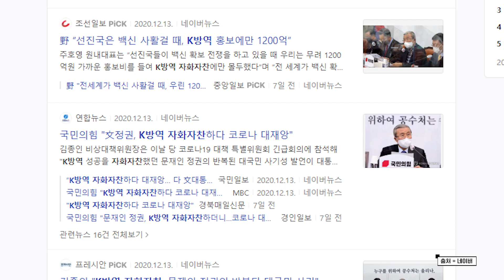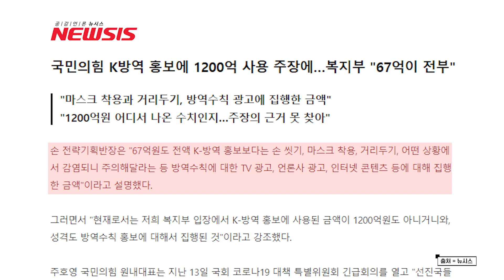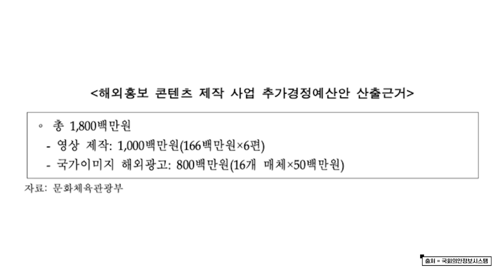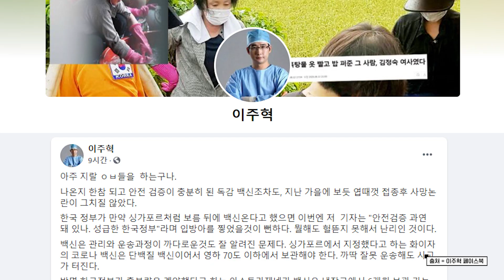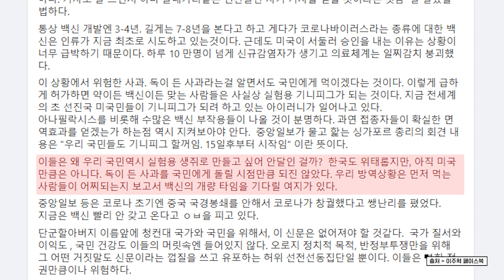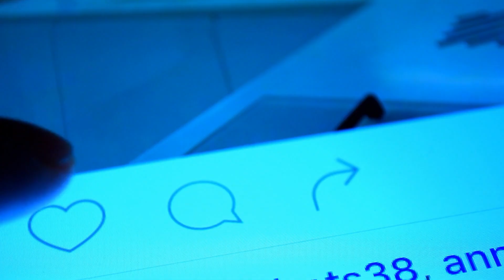K-방역 홍보비 1200억원? 정부 백신 확보 실패? 쎈 언니의 팩트체크! : : [굿모닝PICK]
안녕하세요. 중요한 뉴스와 중요한 발언들만 픽!해서 들려드리는 굿모닝픽 뉴스 읽어주는 쎈 언니입니다.

코로나 19 백신이 일부 국가에서 본격적으로 시작되고 있습니다. 그러나 우리나라의 경우, 백신 확보가 늦어진 와중에 홍보비에만 치중했다고 연일 K-방역의 실패를 지적하는 언론들이 늘어나고 있습니다. 과연 이 내용들은 사실이 맞을까요? 쎈 언니가 한번 정확하게 팩트체크를 해보았습니다.

지난 13일, 주호영 원내대표가 “정부가 K-방역 홍보비로 1천 200억 원을 썼다”라고 발언했습니다. 이후 많은 언론들이 이를 사실인 것처럼 보도했는데요.

일단 이러한 지적에 대해 보건복지부는 15일 기자단설명회를 통해 “올 한해 방역에서 쓴 홍보비는 67억 원이며 이는 K-방역에 홍보비가 아닌 손 씻기, 마스크 착용, 거리두기, 방역수칙에 대한 TV광고, 언론사 광고 등에 대해 집행한 금액”이라고 말했습니다.

즉, K-방역의 홍보가 아닌 국민들에게 방역 수칙을 정확하게 알리기 위해 집행했다는 것입니다. 금액도 67억 원에 불과했습니다.

그렇다면 주호영 원내대표의 발언근거는 무엇이었을까요? 주 원내대표는 ‘추경 예산안 분석안’에서 외교부 소관 세출 사업 중 ‘인도적 지원, ODA 사업’에서 1196억 원의 예산이 편성된 것을 두고 말한 것으로 보입니다.

ODA사업이란 해외긴급구호 등 인도적 지원을 위해 매년 외교부에서 사용되는 예산입니다. 즉, 주호영 원내대표의 주장처럼 K방역 홍보비로 이 금액이 사용되었다는 것은 사실이 아닌 것으로 보여집니다. 그럼 진짜 K-방역 홍보비는 얼마일까요?

실제로 추경 예산안을 살펴보면, ‘해외 홍보 콘텐츠 제작을 통한 국가 이미지 홍보’ 활동의 경우 18억 원의 예산에 불과했습니다.

홍보영상 제작비 10억원, 해외 광고비 8억 원으로 심지어 아직 집행이 되지도 않은 금액입니다.

또 이번에는 백신에 대한 지적이 나오고 있습니다. 글로벌 백신확보 경쟁에서 우리 정부가 밀렸다는 지적이 나오자, 여러 언론에서는 ‘한국은 못구하는 백신’, ‘백신 없는 겨울’. ‘정부의 방역 타이밍 오판’, ‘벼랑 끝 K-방역’ 등 자극적인 헤드라인을 통해 그동안 K-방역의 성과 자체를 깔아뭉게고 있습니다.

이런 와중에 서울대병원 전문의 출신의 의사 이주혁 씨는 자신의 페이스북을 통해 이러한 의견을 개진했습니다.

“한국 정부가 만약 싱가포르처럼 보름 뒤에 백신온다고 했으면 이번엔 ‘안전검증 과연 돼 있나. 성급한 한국정부’라며 입방아를 찧었을 것이 뻔하다. 뭘해도 헐뜯지 못해서 난리인 것이다. ”현재 다른 나라에서 확보된 백신인 “화이자는 단백질 백신이어서 영하 70도 이하에서 보관해야 한다. 까딱 잘못 운송해도 사고가 터진다. 반면 한국정부가 충분량을 계약했다고 하는 아스트라제네카 백신은 냉장고에서 6개월 보관 가능하다.”라면서 그동안 잘 알려지지 않은 운송과정에 대해서도 설명했습니다.

이어 “통상 백신 개발엔 3-4년. 길게는 7-8년을 본다고 하고 게다가 코로나바이러스라는 종류에 대한 백신은 인류가 지금 최초로 시도하고 있는 것.” “이 상황에서 위험한 사과. 독이 든 사과라는걸 알면서도 국민에게 먹이겠다는 것이다. 이렇게 급하게 허가하면 약이든 백신이든 맞는 사람들은 사실상 실험용 기니피그가 되는 것이다. ”라고 지적했습니다.

마지막으로 그는 “이들은 왜 우리 국민역시 실험용 생쥐로 만들고 싶어 안달인 걸까? 한국도 위태롭지만, 아직 미국만큼은 아니다. 독이 든 사과를 국민에게 돌릴 시점만큼 되진 않았다. 우리 방역상황은 먼저 먹는 사람들이 어찌되는지 보고서 백신의 개량 타임을 기다릴 여지가 있다.”고 말했습니다.

정세균 총리 또한 지난 20일, KBS 일요진단 라이브에 출연해 “당시 백신에 대한 의존도가 매우 높아진 국가들이 먼저 사용하는 것을 지켜보면서 도입하자는 의견이 많았다”고 말하기도 했습니다.

이처럼 백신에 대한 신뢰도가 아직 확보되지 않은 상황에서 무조건적인 정부 비난보다는 전세계적으로 백신의 상황을 살펴보면서 추진하는 것도 안전한 방법일 것으로 보여집니다. 무엇보다 조금은 힘들지만, 개인 방역 수칙을 이어나가는 것이 매우 중요할 것으로 보입니다.

          SONY ECM-XM1
          SONY UWP-D16
Gimbal - GoPro HERO7 Black
                Karma Grip
                El Grande
Drone - Mavic 2
              Inspire 2